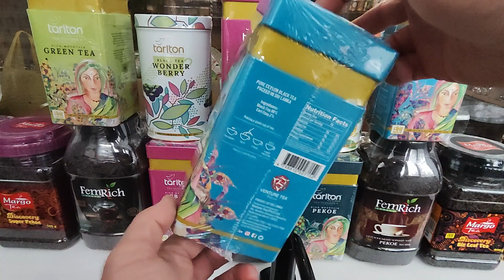Чай черный Тарлтон Earl Grey / Подарки к праздникам / Планета Чая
Чай черный Тарлтон Earl Grey Цейлонский среднелистовой чай с характерным цитрусовым ароматом бергамота, имеет бодрящий, легкий фруктовый вкус и насыщенный аромат.
Смотрите Также:
Приятного Всем Чаепития!!!